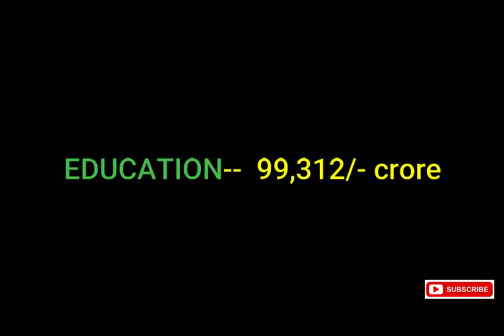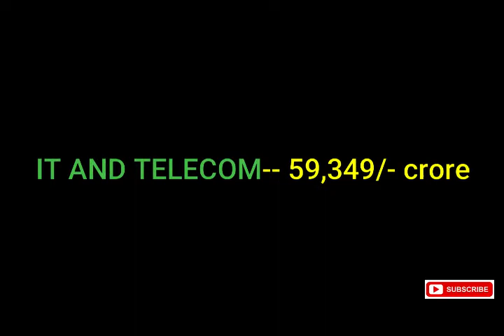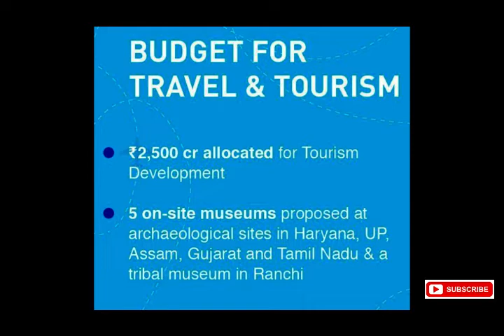UNION BUDGET (बजट) & EXPENDITURE (खर्च) PLAN FOR 2020 !!!!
INCOME                                          TAX
Between ₹5 lakh and ₹7.5 lakh --- Reduced to 10% from the current 20%
Between ₹7.5 lakh to ₹10 lakh --- Reduced to 15% from the current 20%
Between ₹10 lakh to ₹12.5 lakh --- Reduced to 20% from the current 30%
Between ₹12.5 lakh to ₹15 lakh --- Reduced to 25% from the current 30%
Above ₹15 lakh ---  Continue at 30%, but without exemptions

Over 70 deductions have been removed.
Companies will no longer be required to pay Dividend Distribution Tax (DDT).
Aadhaar-based verification for GST compliance to be introduced.
Aadhaar-based quick issuance of PAN announced.

Economy and Finance:
Bank deposit insurance cover had been increased from ₹1 lakh to ₹5 lakh per depositor.
Government plans to amend the Companies Act to decriminalise civil offences.
Government to sell part of its stake in LIC via public offering.

Agriculture:
A budget allocation of ₹2.83 lakh crore for the sector comprising agriculture and allied activities.
Doubling farmers incomes by 2022.
Agri-credit availability set at ₹15 lakh crore for 2020-21.
Comprehensive measures for 100 water stressed districts.
Provide 20 lakh farmers to set up standalone solar pumps. Help another 15 lakh farmers to solarise their power grid.
Village storage scheme proposed to be run by women SHGs.
Indian Railways to have refrigerated coaches capability in ‘kisan trains’ to carry perishables and milk.
Krishi UDAN on international and national routes.

Health and Sanitation:
An allocation of ₹69,000 crore for the health sector.
₹12,300 crore for Swachh Bharat this year.
Proposal to set up hospitals in Tier-II and Tier-III cities with the private sector using PPP.
Expand Jan Aushadhi scheme to provide for all hospitals under Ayushman Bharat by 2025.

Education:
₹99,300 crore for education sector in 2021 and about ₹3,000 crore for skill development.
Urban local bodies to provide internship to young engineers for a year.
Degree-level full fledged online education programmes by institutions ranked in top 100 in NIRF rankings, especially to benefit underprivileged students.
A national police university and a national forensic science university is proposed to be setup.
IND SAT exam for students of Asia and Africa to promote “study in India” programme.

Infrastructure:
Budget proposes to provide ₹1.7 lakh crore for transport infrastructure in 2021
National Logistics Policy to be released soon.
Chennai-Bengaluru Expressway to be started.
Aim to achieve electrification of 27,000 km of lines.
Plan to have a large solar power capacity for Indian Railways.
The government also proposes a Bengaluru suburban rail project at a cost of ₹18,600 crore.
Govt to monetise 12 lots of national highways by 2024.
100 more airports will be developed by 2024 to support UDAN.